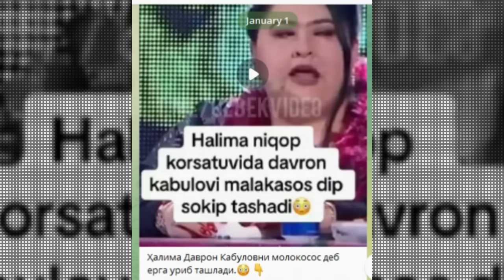Халимахон Даврон Кабуловни дахшат сукиб ташлади